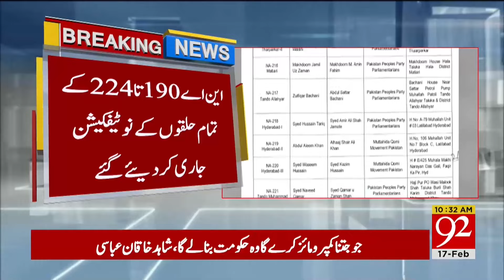Election 2024 Result | ECP Issues Notification Of 37 Successful candidate | Breaking News | 92NewsHD